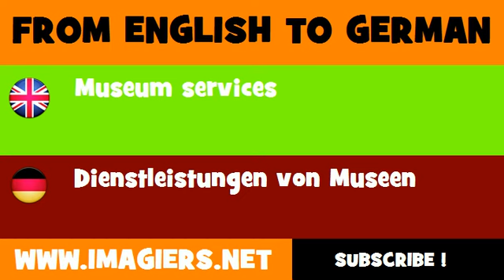FROM ENGLISH TO GERMAN = Museum services